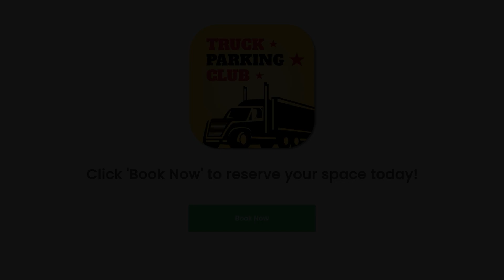Truck Parking in Lawrence, MS!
Apple App

Google App

(888) 899-PARK